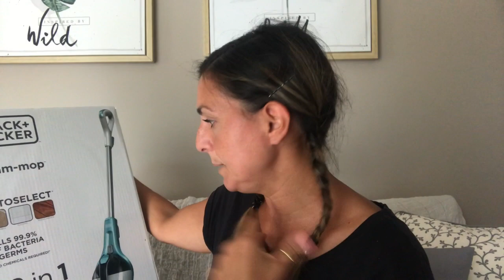Pulizie/Vi mostro in azione la BLACK+DECKER/ lava pavimenti☺️